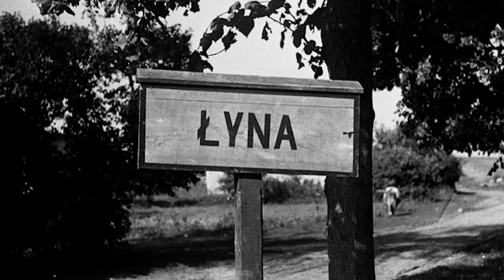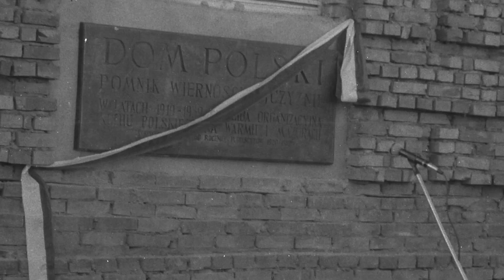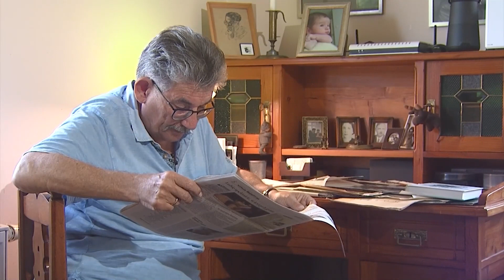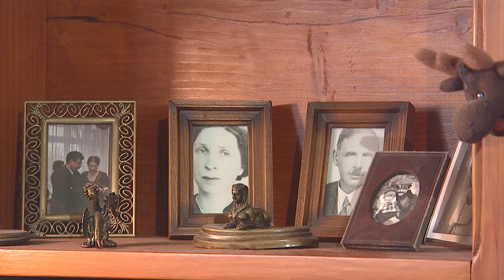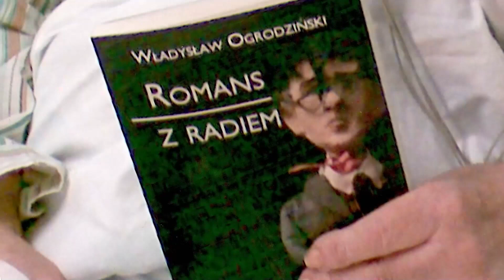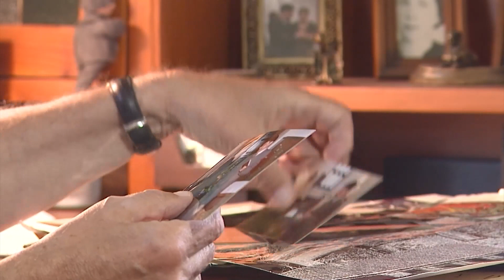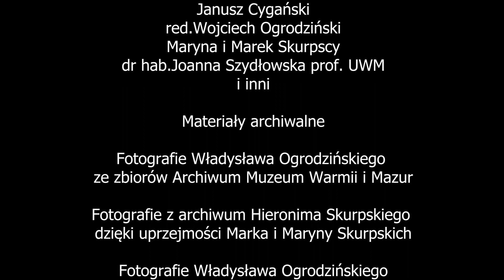Odnalezione przeznaczenia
Władysław Ogrodziński. Reporter. Pisarz. Działacz. Łyna. Kajaki. Powojenna historia Warmii. Opowieść filmowa o Władysławie Ogrodzińskim jednym z pionierów powojennego reportażu na Warmii i Mazurach